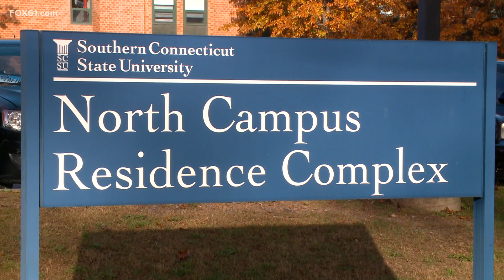Connecticut State Colleges and Universities to raise tuition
The Connecticut State Colleges and Universities (CSCU) is raising tuition by 5%.